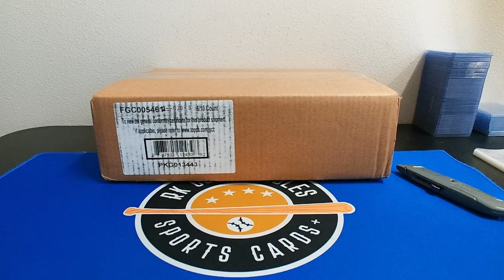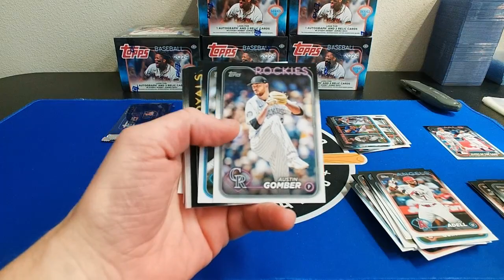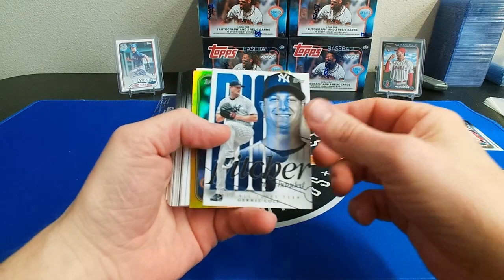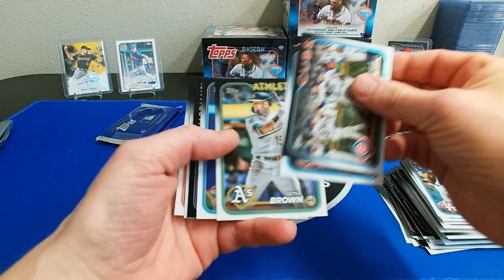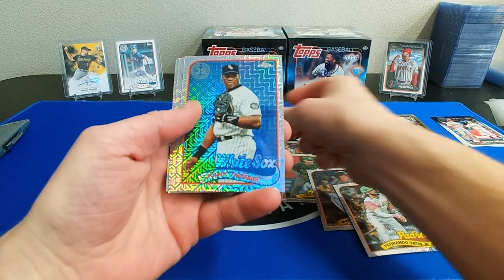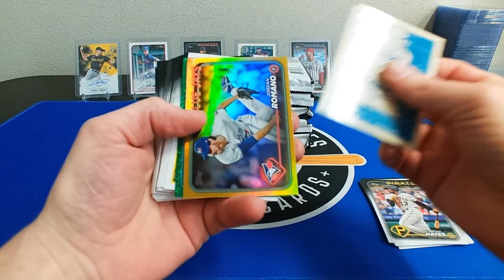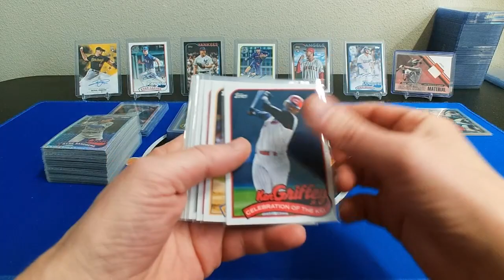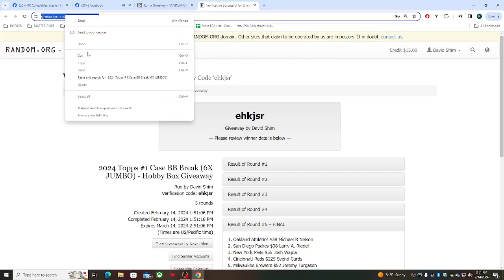2024 Topps #1 Case BB Break (6X JUMBO)